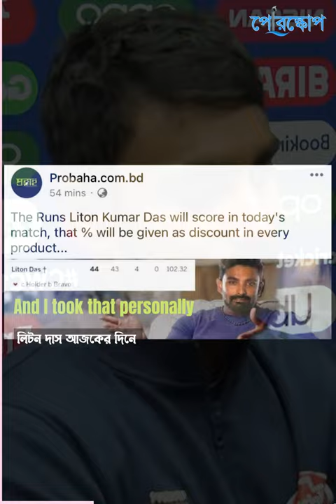লিটন কুমার দাস, বাংলাদেশ ক্রিকেটের লিটল মাষ্টার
শৈল্পিক ব্যাটিং-এর অপর নাম লিটন কুমার দাস